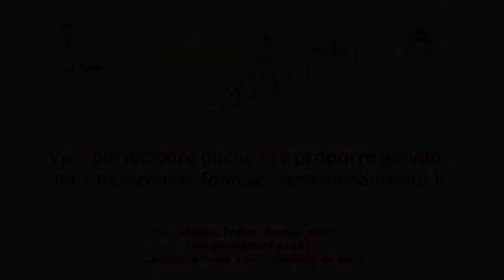IntratteniCento Junior - preparo le tagliatelle insieme a Nonna Rina!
IntratteniCento junior
Preparo le tagliatelle insieme a Nonna Rina!
con Rina Poletti